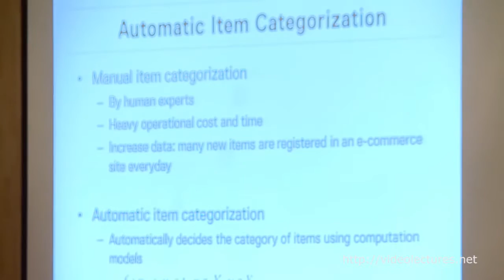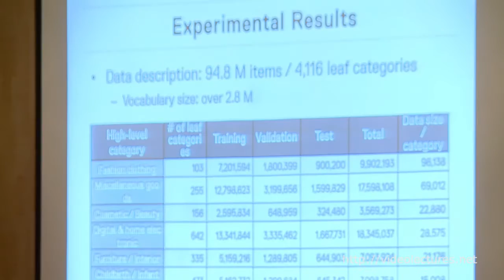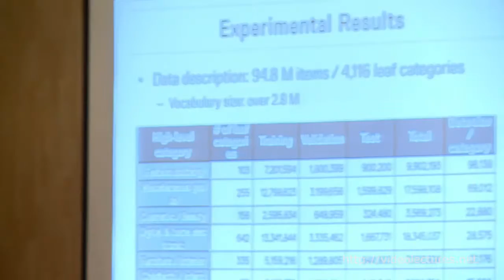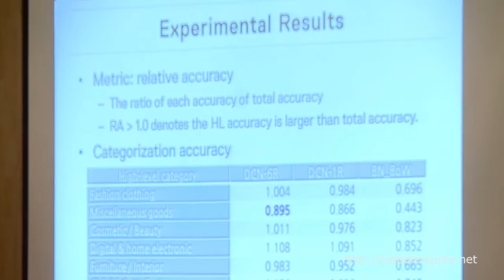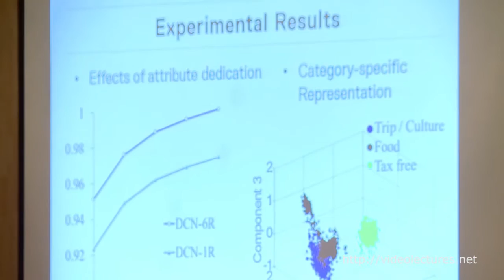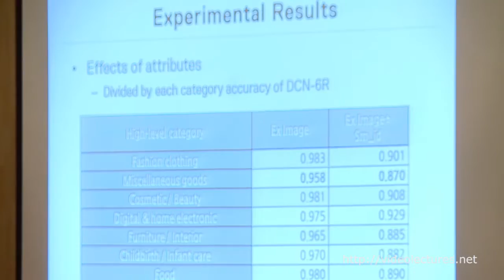Large-Scale Item Categorization in e-Commerce Using Multiple Recurrent Neural Networks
Author:
Jung-Woo Ha, NAVER LABS

Abstract:
Precise item categorization is a key issue in e-commerce domains. However, it still remains a challenging problem due to data size, category skewness, and noisy metadata. Here, we demonstrate a successful report on a deep learning-based item categorization method, i.e., deep categorization network (DeepCN), in an e-commerce website. DeepCN is an end-to-end model using multiple recurrent neural networks (RNNs) dedicated to metadata attributes for generating features from text metadata and fully connected layers for classifying item categories from the generated features. The categorization errors are propagated back through the fully connected layers to the RNNs for weight update in the learning process. This deep learning-based approach allows diverse attributes to be integrated into a common representation, thus overcoming sparsity and scalability problems. We evaluate DeepCN on large-scale real-world data including more than 94 million items with approximately 4,100 leaf categories from a Korean e-commerce website. Experiment results show our method improves the categorization accuracy compared to the model using single RNN as well as a standard classification model using unigram-based bag-of-words. Furthermore, we investigate how much the model parameters and the used attributes influence categorization performances.